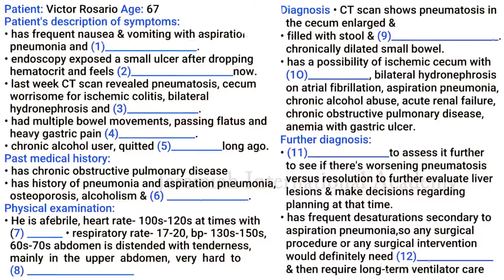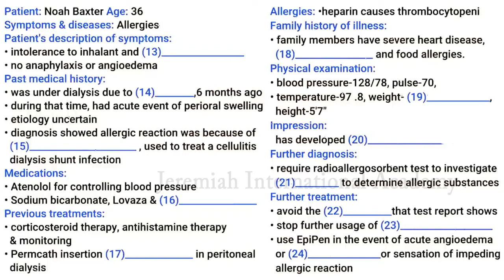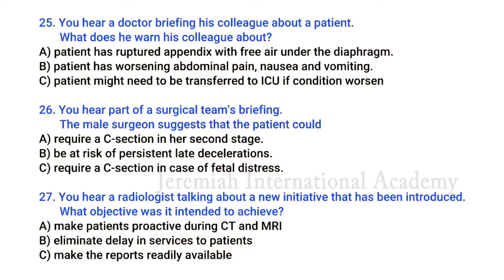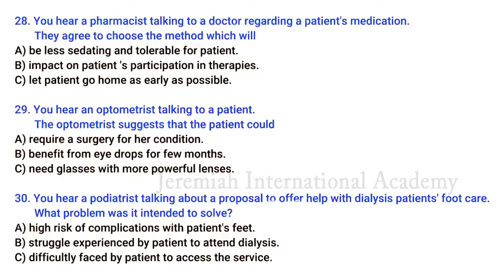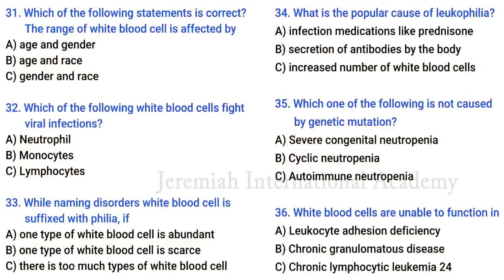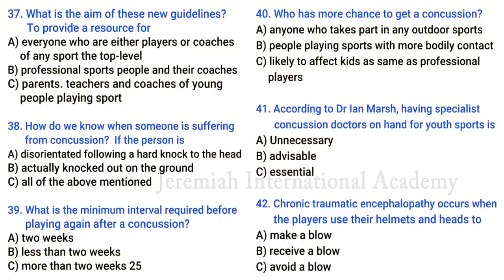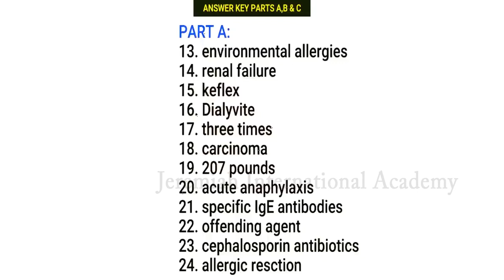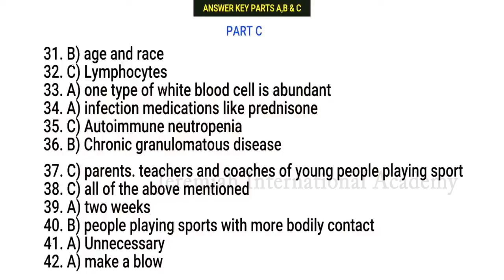OET Listening Test 68, Patient: Victor Rosario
Patient: Victor Rosario